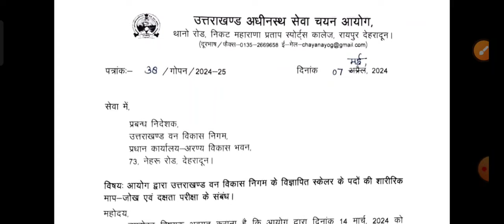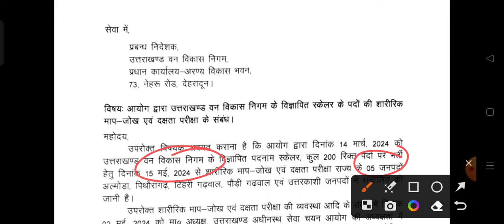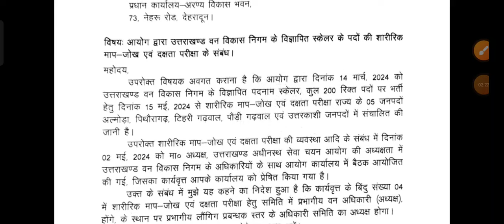uttarakhand scaler physical date 2024||uttarakhand scaler vacancy 2024|uksssc new update|uk scaler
uttrakhand scalar bharti 2024|उत्तराखंड स्केलर भर्ती 2024|uttarakhand new vecancy 2024|uksssc scalar
uttrakhand police bharti 2024||uk police bharti 2024||uttarakhand police bharti|police new  bharti||
uttrakhand police SI syllabus 2024||uk si syllabus 2024|ukpsc police si syllabus|ukpsc si syllabus|

uttrakhand police SI bharti 2024
uk si bharti 2024
uttarakhand police bharti
uk police si bharti2024
uk si syllabus 2024
si syllabus
uk si physical 2024
uk si bharti
uttrakhand police
uk police
uttrakhand police motivational video
uttrakhand lt new vecancy|uk lt new vecancy 2024|uttrakhand lt vacancy 2024|uksssc new vacancy 2024|
Uttrakhand upcoming government job 2024
uttrakhand upcoming govt jobs 2024
Uttrakhand police bharti 2024 syllabus
Uttrakhand police bharti kab aaegi
uksssc lt new vecancy
uttrakhand lt vacancy 2024
Uttrakhand LT result
uttrakhand lt new vecancy 2023
Uttarakhand police bharti 2024||police bharti Uttrakhand|UK police bharti 2024|uksssc police bharti|
abkari physical uttrakhand 2024||abkari sipahi 2023|uksssc new vecancy 2023|Uttrakhand vecancy 2023|

uksssc
uksssc abkari sipahi
uttarakhand abkari physical
abkari sipahi uttarakhand syllabus
ukpsc
abkari physical Uttrakhand
Uttrakhand abkari Bharti 2024
abkari syllabus 2024
abkari sipahi 2023 Uttrakhand
abkari syllabus 2023 Uttrakhand
Uttrakhand abkari Bharti 2023 syllabus

प्रवर्तन व आबकारी सिपाही सिलेबस 2023||आबकारी सिपाही सिलेबस||abkari sipahi syllabus book list 2023||

 uksssc lt
uksssc lt update
uttarakhand lt vacancy 2024

10th pass government jobs 2023
Uttarakhand government scheme 2023
govtjobs

government services
government
govt
new upcoming job
government upcoming jobs
government upcoming vacancy
upcoming government recruitment
upcoming job vacancy 2023
upcoming job vacancies
upcoming jobs
up coming jobs
upcoming recruitment
new upcoming job vacancy
new upcoming recruitment
new upcoming vacancies
upcoming vacancy
latest upcoming job
latest upcoming vacancy
up coming vacancy 2023

 constable
online jobs
job search
job search sites
online work
job apps
online jobs hiring
hiring near me part time
salary check
salary
new recruitment
vdo
job information
information jobs
vdo